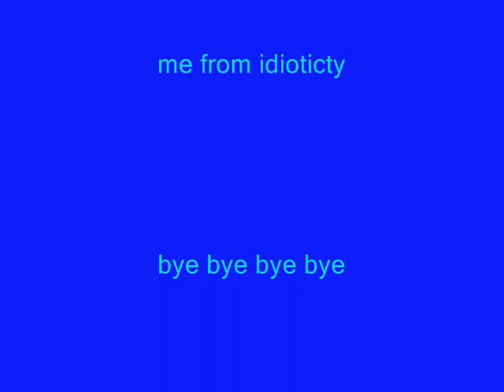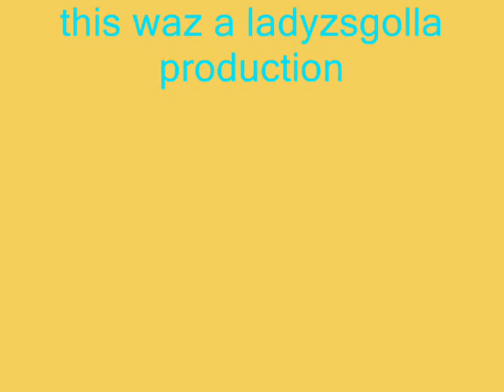sonic girls r back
me puttin the sonic grls to a new song! * i just realized this it may not have cosmo.
*realized when watching cosmo videos.